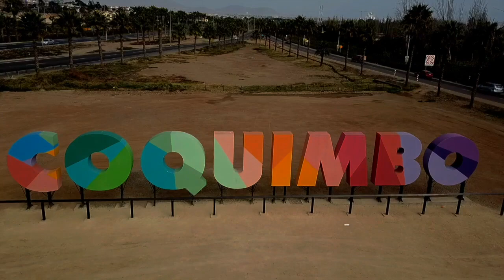👉 Cardiobox 💓🥊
🎥 Nueva clase de actividad física para personas mayores autovalentes, esta vez cardio box 🧓👵